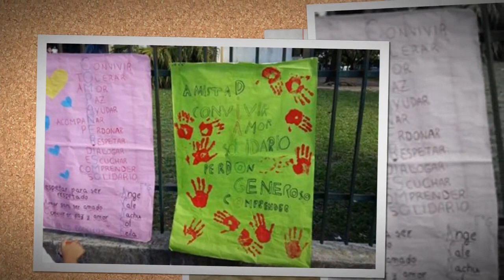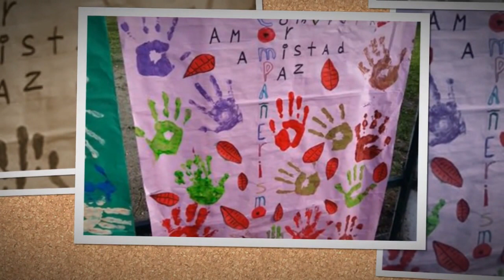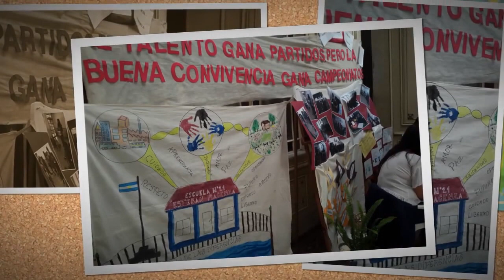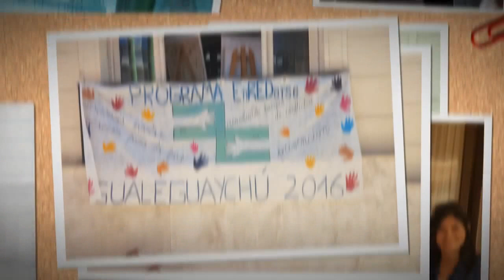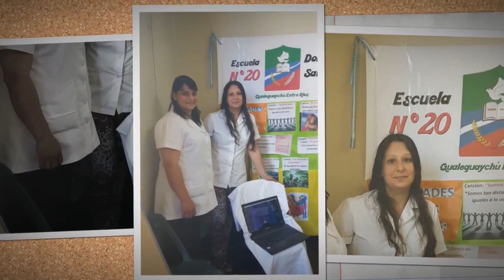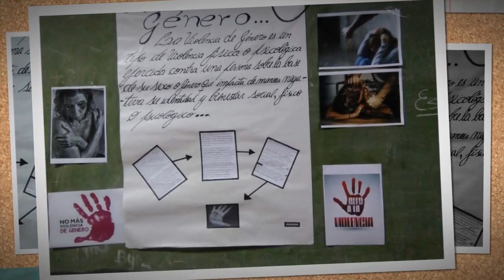Muestras de Convivencia Escolar